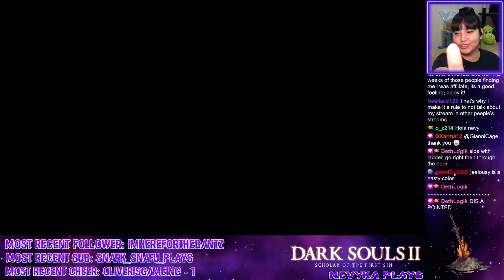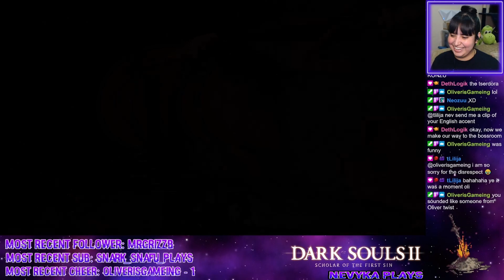Dark Souls 2 [First Playthrough] Part 17